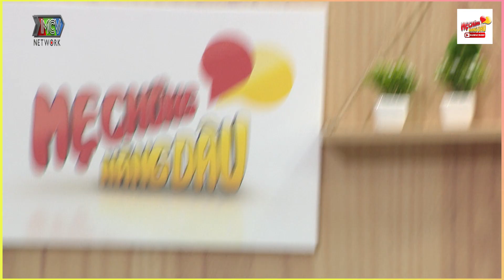Ba vợ kín tiếng của Dương Lâm mắc chứng OCD hút bụi 10 LẦN 1 NGÀY | Chuyện Mẹ Chồng Nàng Dâu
Ba vợ kín tiếng của Dương Lâm mắc chứng OCD hút bụi 10 LẦN 1 NGÀY

© Tất cả video trên kênh Chuyện Mẹ Chồng Nàng Dâu đã được đăng ký bản quyền với Youtube. Vui lòng không sao chép, re-upload dưới mọi hình thức.